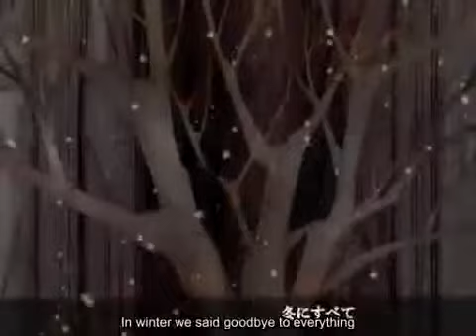Mmm whatcha say Nem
What Nemesis's lover said.